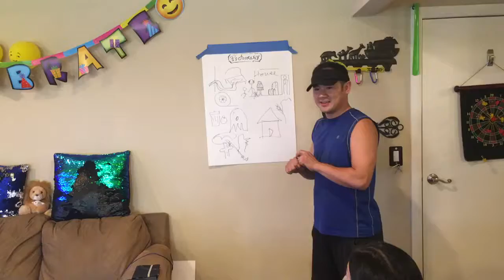Pictionary - with my Bell Garden’s Briarcrest Work People.